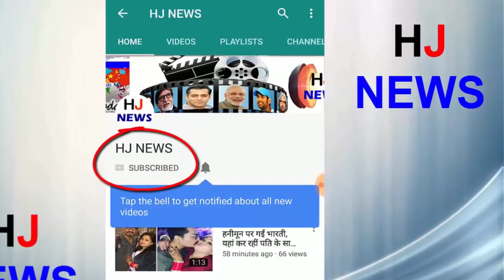जानिए कौए के बारे में ऐसी बातें जो आपको जानना जरुरी है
Friends, today we are going to tell you the interesting facts related to the crow. It is believed in the scriptures that if many crows make noise on the roof of your house, then there is going to be any crisis at home. If you hear the voice of the cow in the morning before or north, then this sign indicates that you are going to get the money.
If the crow arrives at the roof of the house and makes a voice by turning to the south side, then you are considered to suffer the death facing someone. It is believed that you are going somewhere and if the crow is seen drinking water in a vessel on the way, then you will be prompted to get money.
If the crow beat your body then you are considered to be experiencing any physical problem. And if the crow sits on a person's head then it is considered very auspicious.

HJ NEWS !!